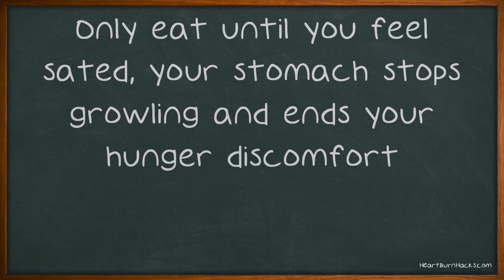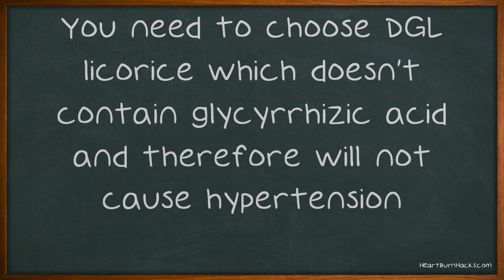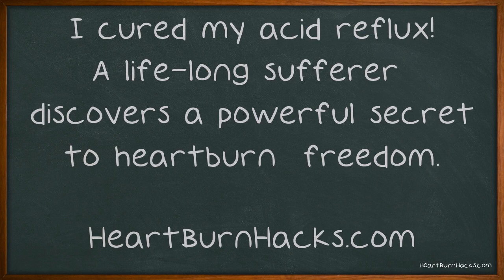Excellent Video With Many Great Tips About Acid Reflux.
Excellent Video With Many Great Tips About Acid Reflux. Do you feel the pain of acid reflux? Does your chest feel as if it is afire? Do you feel horrible when eating? Would you like to put an end to this pain?